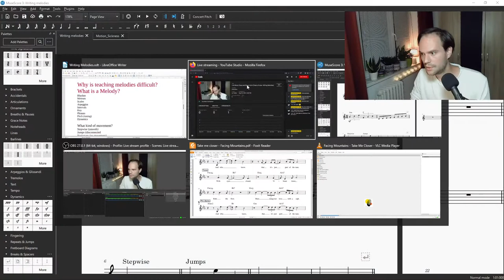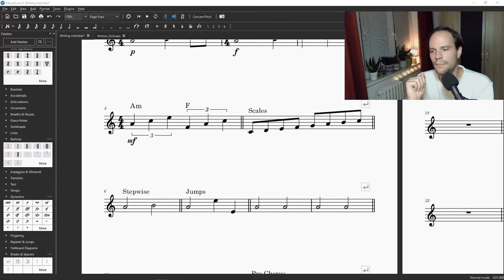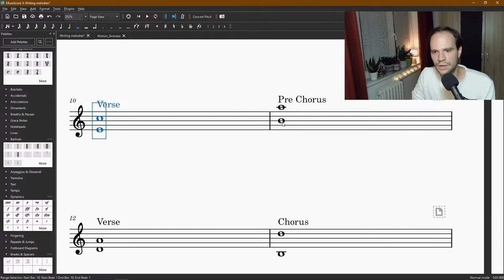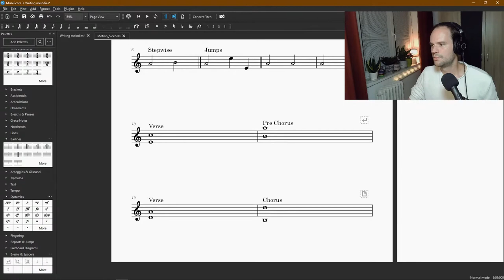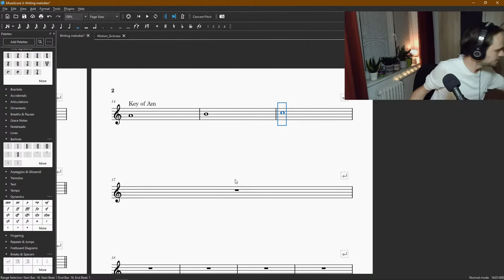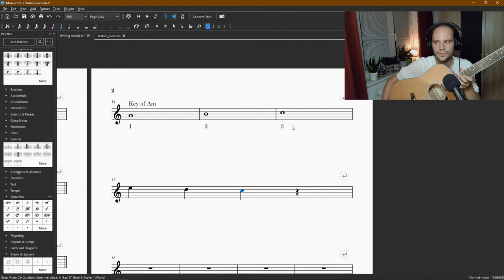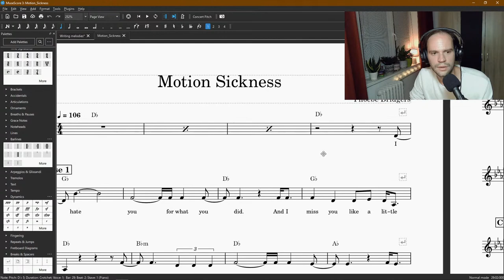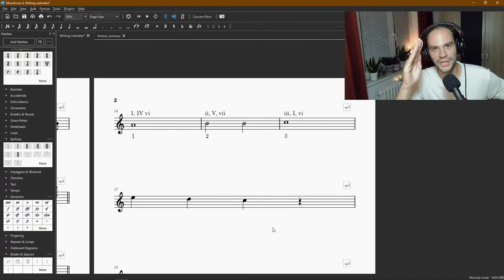Live Music Class and Music Q & A [Topic of class: Writing Melodies]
During this live stream I will talk about writing melodies as well as answer music (theory) questions that were asked beforehand or that come in on the spot.

Support new videos by becoming a member (and receive benefits) or by giving a one time donation!

Support new videos by sharing this video or checking out my personal music below